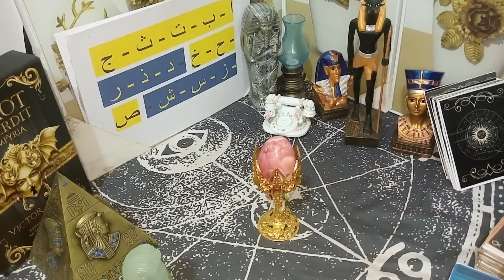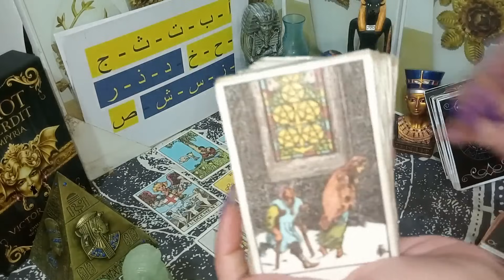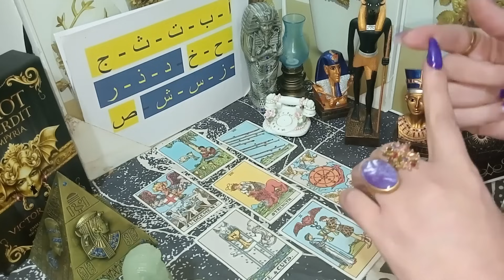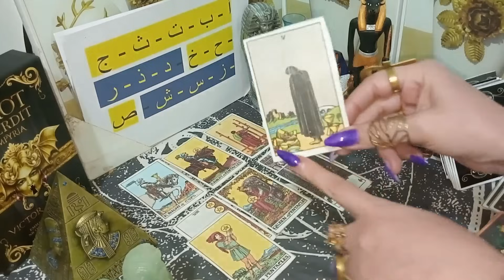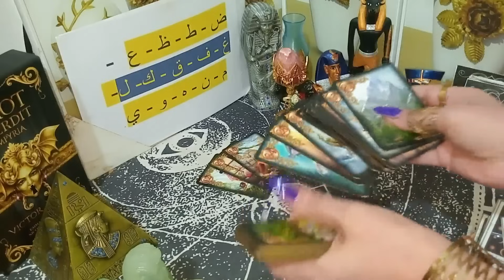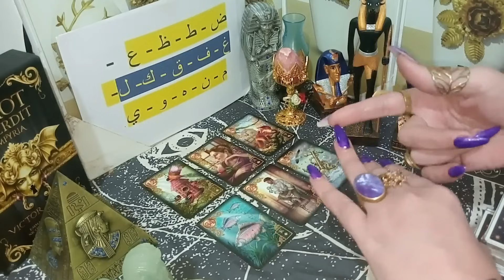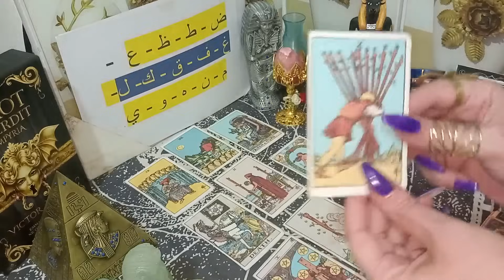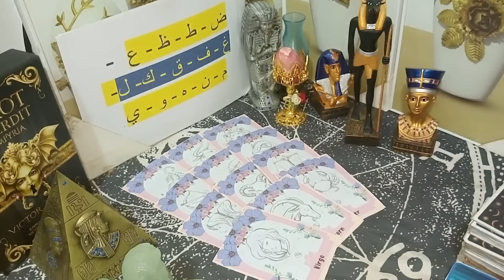كارما تاروت هل من ظلمك وقت ما ياخذ جزاؤه وتحصل الكارما سيطلب منك ان تسامحه و هل سيفك السحر الذي عمله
رقم الواتس لحجز قراءة :
كارما الشريك الظالم, كارما, كارما الظالم, كارما الظالم تاروت, تاروت, كارما الطرف الثالث, كارما الحبيب الظالم, كارما الظالمين,
هل_سانتصر_على اعدائي_تاروت
تاروت_حال_الحبيب تاروت_جديد تاروت_مميز تاروت_جرانة اختر كارت_نايت_اول#اختر_كارت_ميمي
هل_انا_مسحور اختر تاروت_اين_يوجد_السحر_سحر#تنمية_بشرية#لايف_كوتش#جلسات_علاجية#روحانيات#
توقعات التاروت بالعربيه,اختار كارت,ماذا يشعر هذا الشخص تجاهي,how he she feels in arabic language,tarot reading in Arabic language